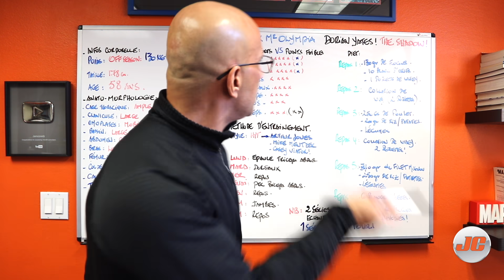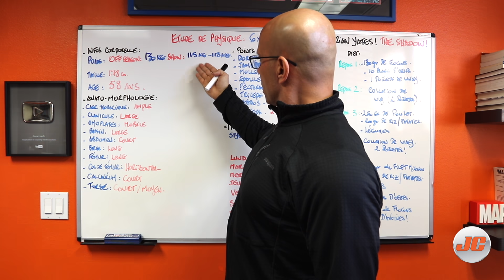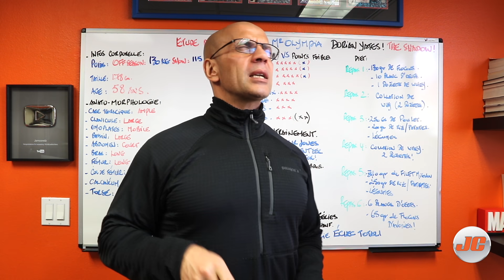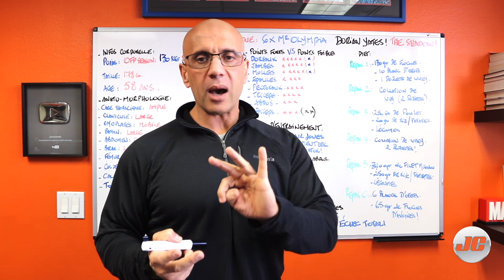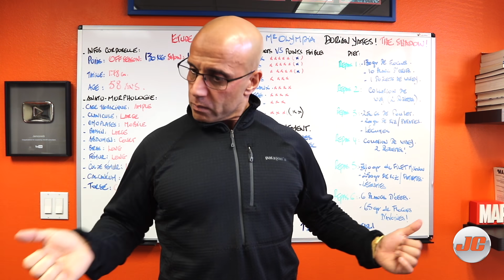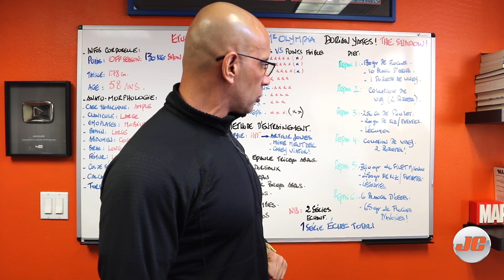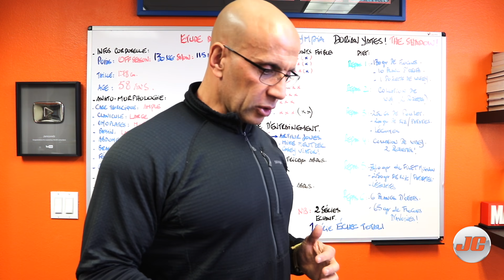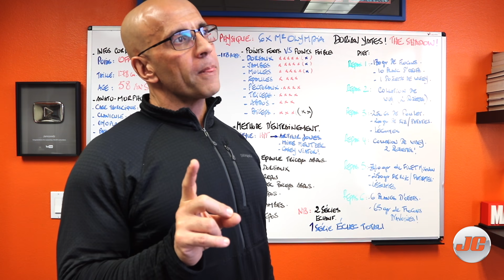Etude de Physique : 6 X Mr Olympia Dorian Yates THE SHADOW !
Aujourd'hui je partage avec vous l'etude de Physique  de 6 X Mr Olympia Dorian Yates The SHADOW
Je discute avec vous son Anato-Mophologie, ces programmes , sa diete et pourquoi il etais le PARRIN du bodybuilding.
Pour avoir plus d'information sur mes formations